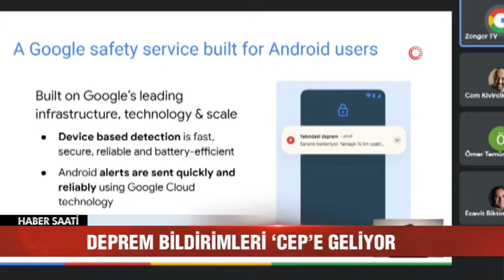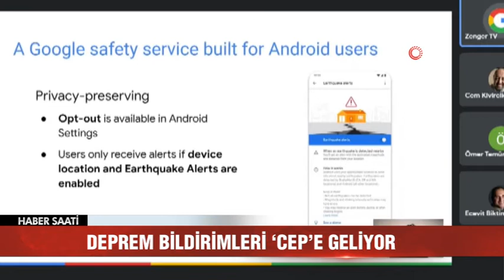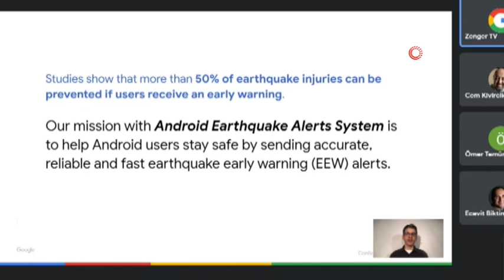Deprem bildirimleri 'cep'e geliyor | Google, Android Deprem Uyarı Sistemi’ni tanıttı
Google, dünya çapındaki depremleri algılayarak kullanıcılara uyarı gönderdiği Android Deprem Uyarı Sistemi'ni tanıttı. Sistem, 3 milyardan fazla Android akıllı telefonun çoğunda bulunan ivmeölçerleri kullanarak sarsıntıyı algılıyor ve etkilenen bölgedeki Android kullanıcılarına uyarı gönderiyor.